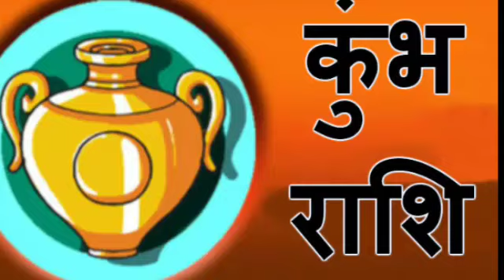Kumbh Rashi 30 January 2021 | Aaj Ka Kumbh Rashi | कुम्भ राशि 30 जनवरी 2021